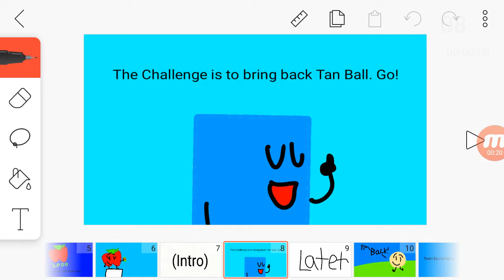Object Shape Episode 8: Bring Back Tan Ball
Thanks to Blue the Marble Racer